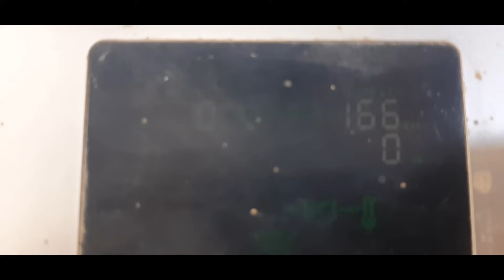ECOSTAR UPS FAULT 0 // HOW TO REPAIR ECOSTAR INVERTER // all china ups repairing tips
An F0 error code on an EcoStar inverter typically indicates a fault related to the inverter's input voltage or frequency. Here are some common reasons and troubleshooting steps for this error:

Low Input Voltage: The inverter may be detecting that the input voltage from your power source is lower than the acceptable range. This could be due to a temporary drop in the power supply.

Check if there are any issues with your power source or if there was a temporary power outage. If so, the error might resolve itself when the power stabilizes.
Frequency Mismatch: The inverter may be detecting a frequency mismatch, which can happen if the input frequency is not within the inverter's operating range.

Ensure that the input frequency matches the inverter's specifications. In many places, the standard frequency is 50Hz or 60Hz, so make sure it matches your inverter's requirements.
Wiring and Connection Issues: Faulty or loose connections can lead to input voltage and frequency problems.

Check all the wiring and connections from the power source to the inverter. Make sure everything is secure and properly connected.
Inverter Settings: The inverter may have specific settings related to input voltage and frequency. Check the inverter's user manual for information on how to configure these settings.

Technical Support: If the error persists and you are unable to identify the cause, it's advisable to contact the manufacturer's technical support or a qualified technician to diagnose and repair the issue.
all china inverter
ecostar inverter
inverter repair